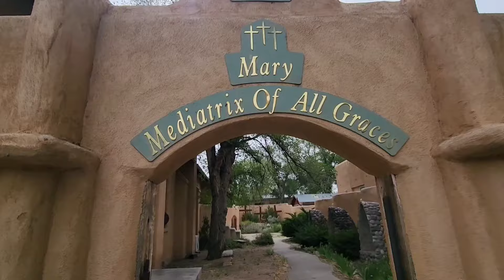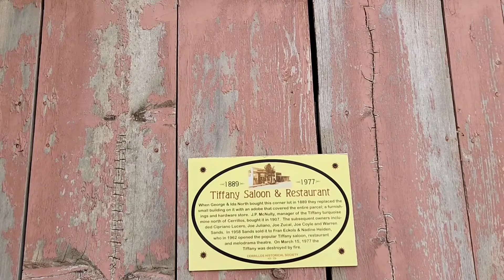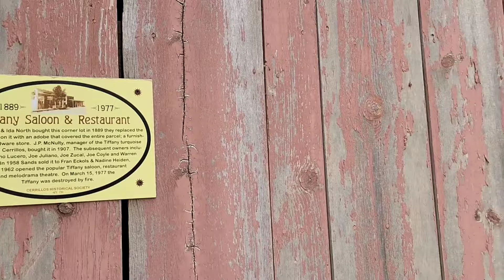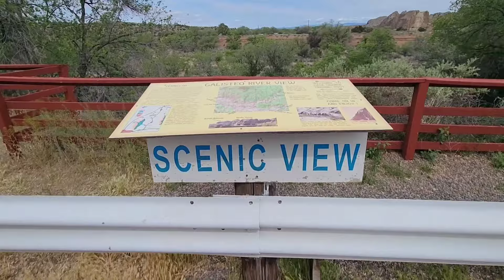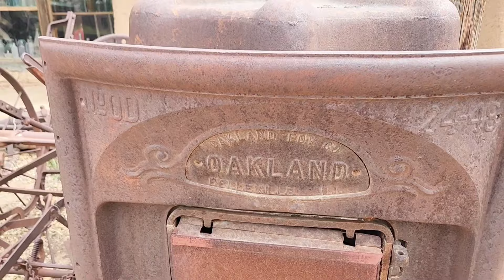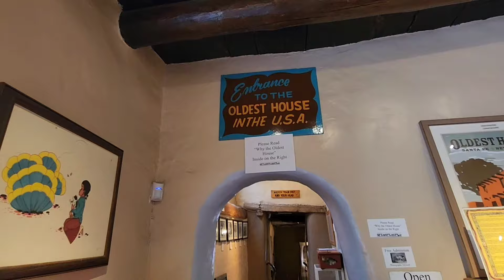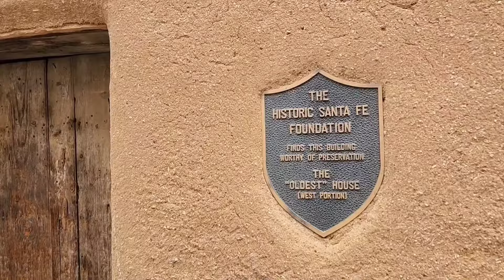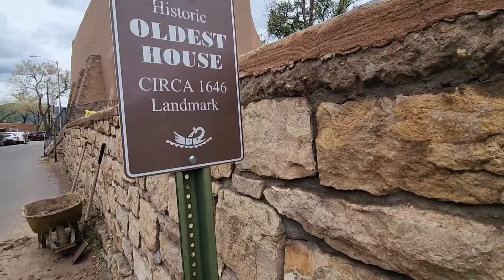Visiting the Oldest House in the USA Santa Fe | Exploring the Mining Town of Cerrillos New Mexico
Road trip to Cerrillos New Mexico  exploring the fascinating history and ancient legends of the founders and Spanish explorers and the Tano Indians...